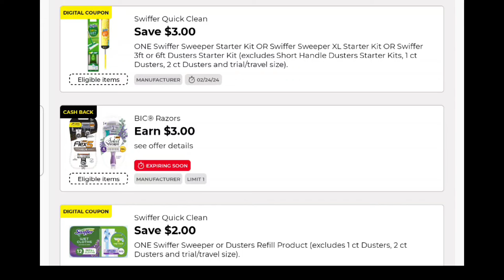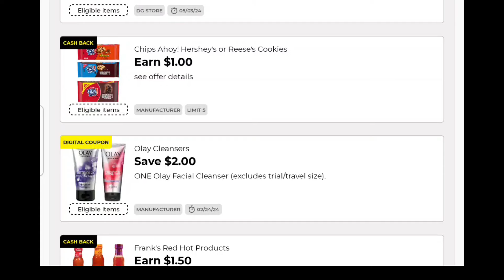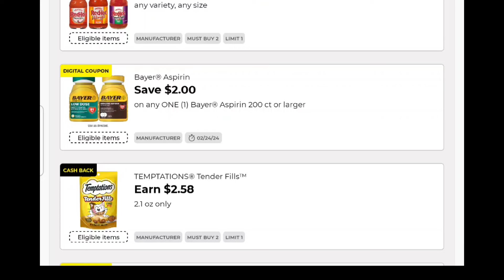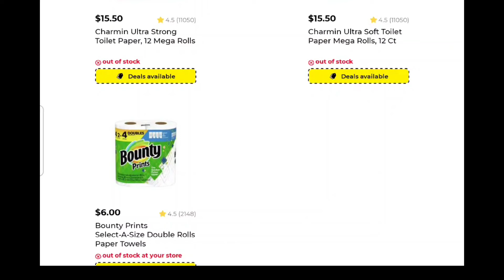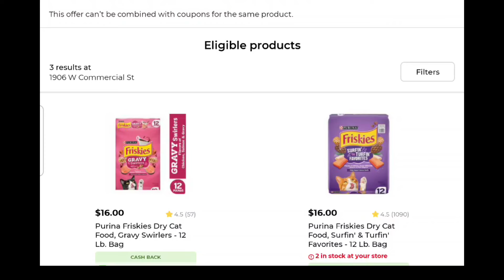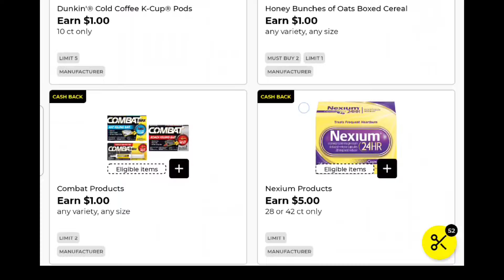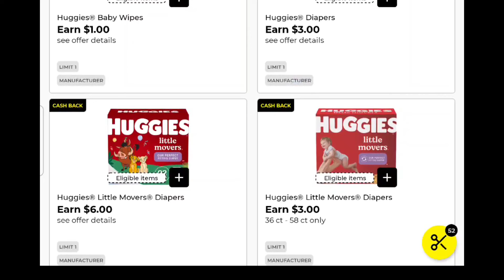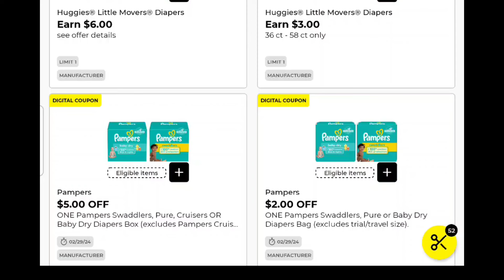Dollar General last minute deals